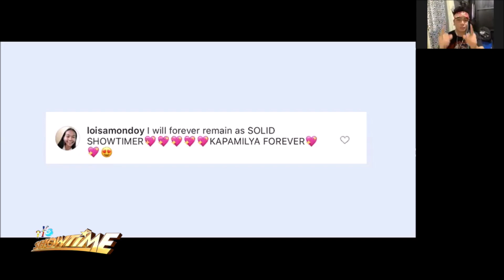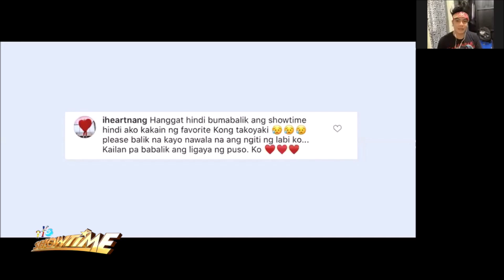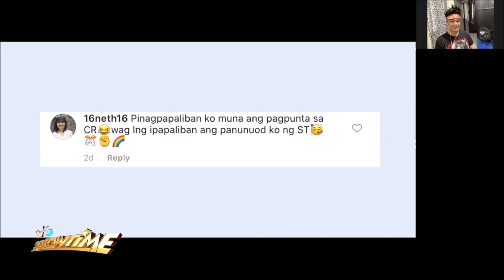Isang Madlang People ang hindi kakain ng kanyang “favorite food” ayon kay Bidaman Eris!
Thank you sa lahat ng Madlang People na walang sawang ipinaparamdam ang kanilang pagmamahal at pagsuporta sa Showtime!